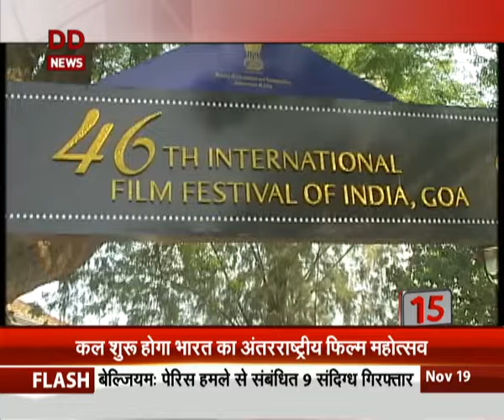Top 15 news in 5 mintues(Hindi)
Top 15 news in 5 mintues